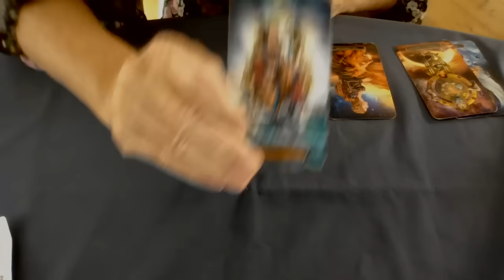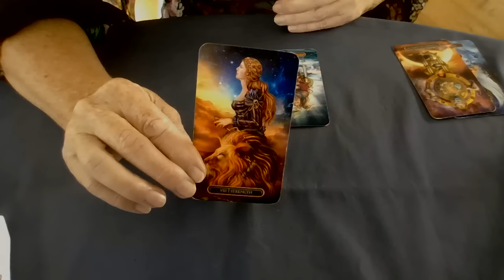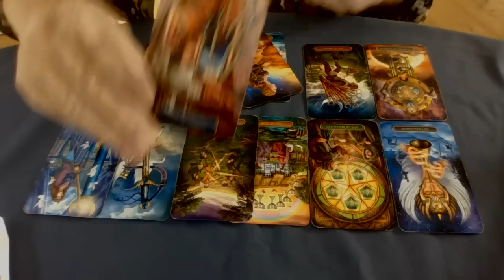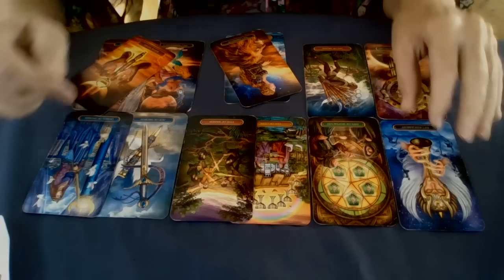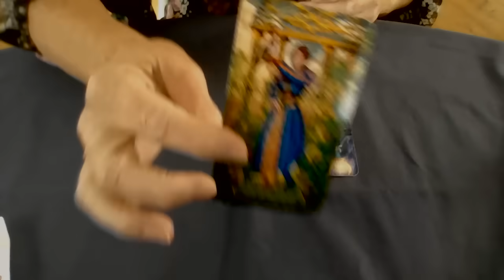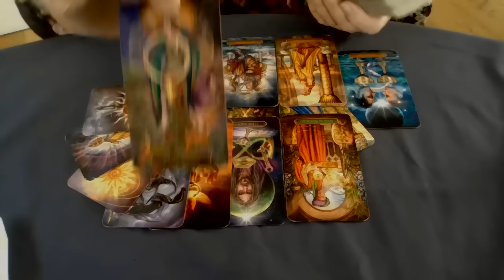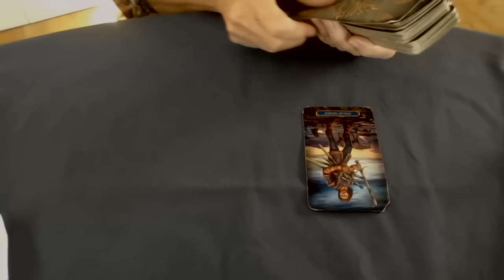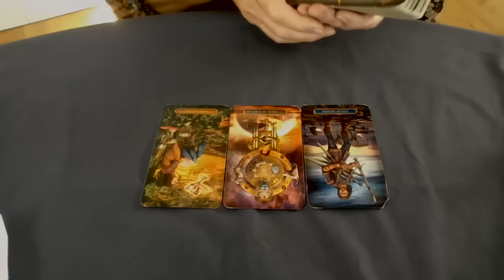Ivanka and Donny